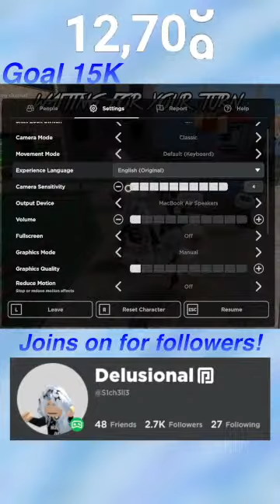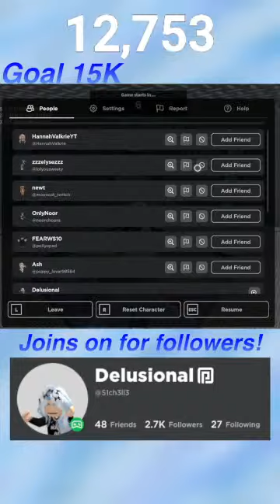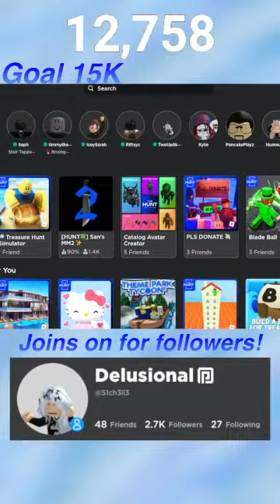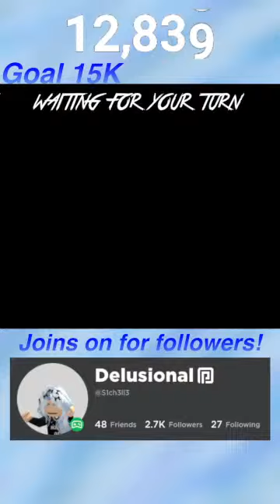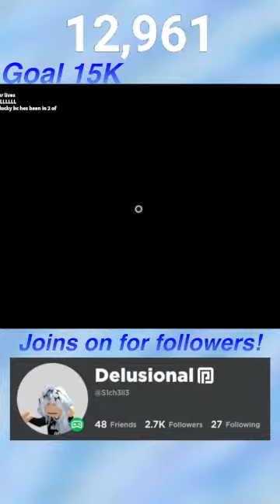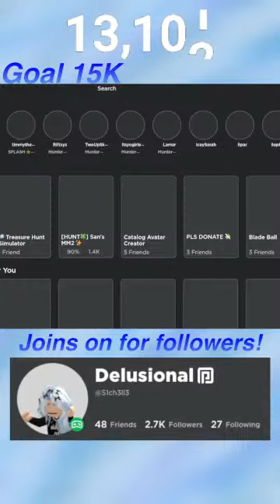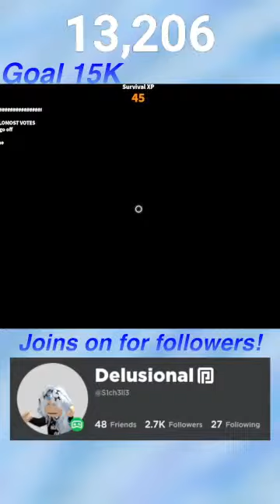MM2 w/ FANS (Murder Mystery 2)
🤍 ~𝑶𝑷𝑬𝑵 𝑴𝑬~ 🤍

Hey 𝑪𝒉𝒆𝒍𝒍𝒆𝒔! Welcome back to another Stream!!!

Love You 𝑪𝒉𝒆𝒍𝒍𝒆𝒔!🤍